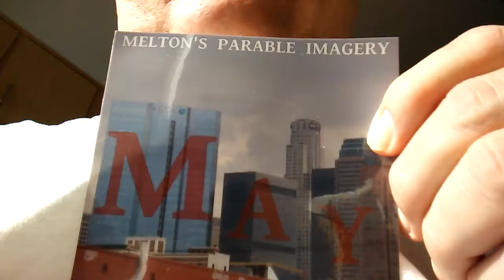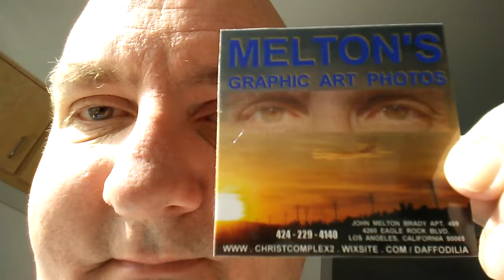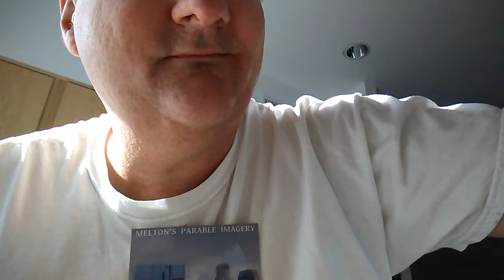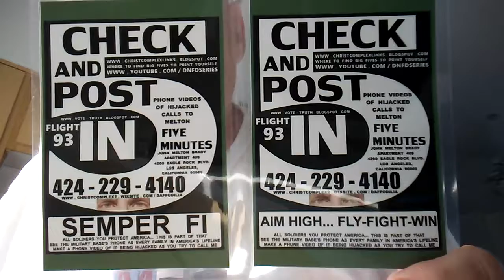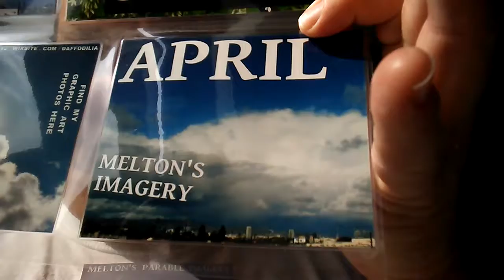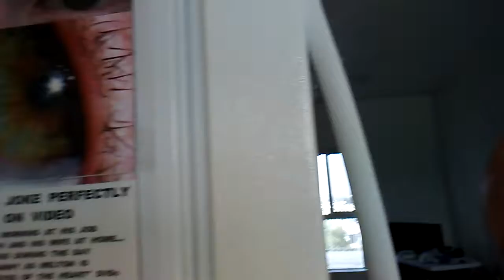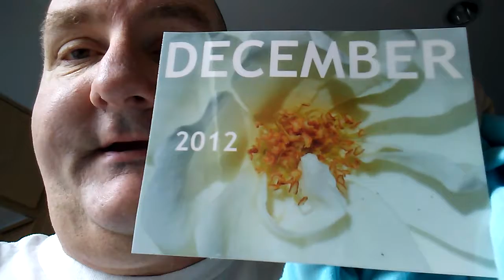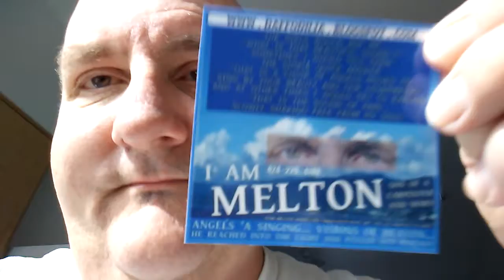SOACAM SUGAR 251 MOLLY POLLY... I LIKE COOKIES